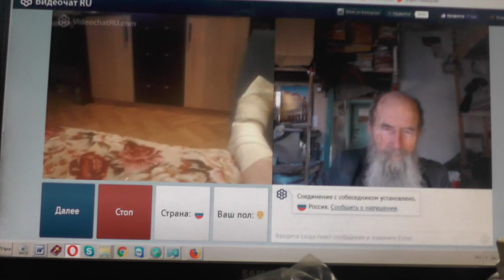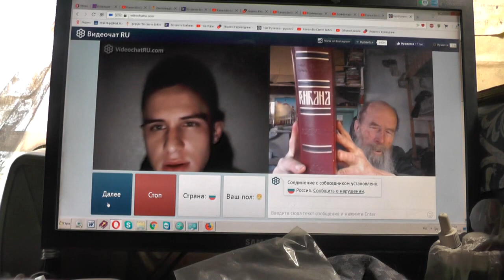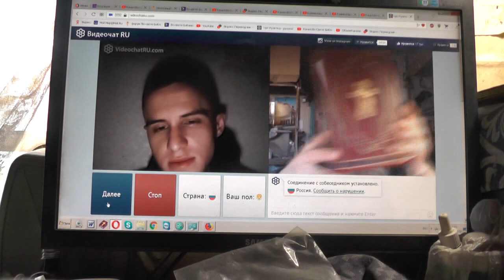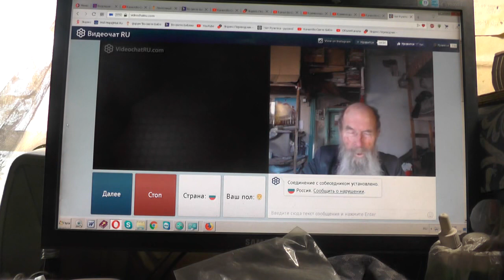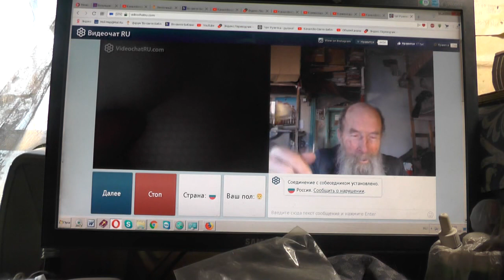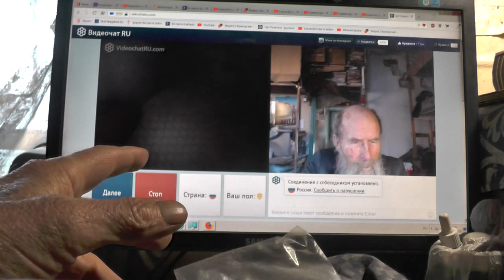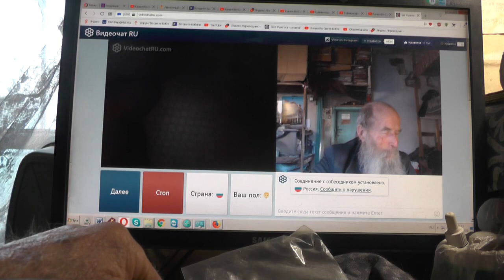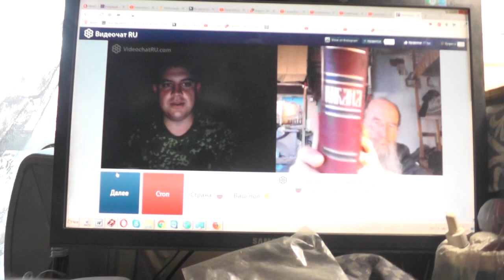№208. Мих. 7:4 Лучший из них, как терн, и …хуже колючей изгороди, Май. 2019